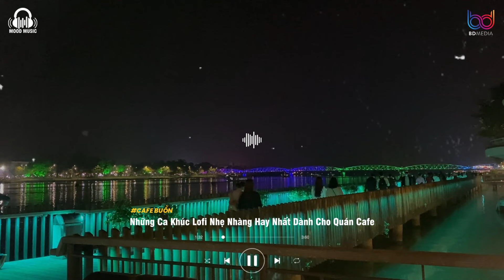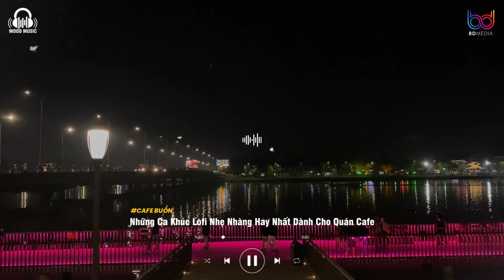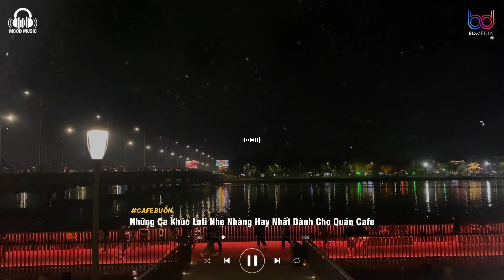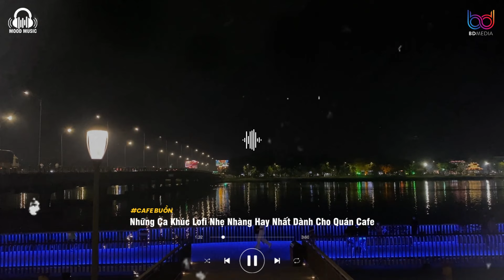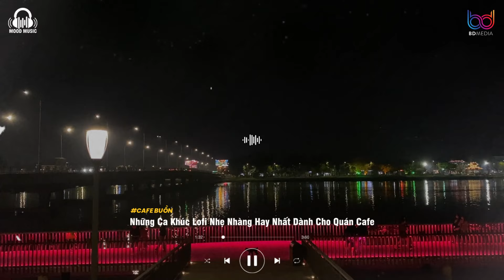Nhạc Chill Quán Cafe - Những Ca Khúc Lofi Nhẹ Nhàng Hay Nhất Dành Cho Quán Cafe - Nhạc Lofi Chill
+ Video edited by: Cafe Buồn
→Nếu có bất kỳ vấn đề bản quyền liên quan đến video xin hãy comment hoặc gửi email cho mình tại địa chỉ
01. Mãi mãi không phải anh
02. Yêu nhau nhé bạn thân